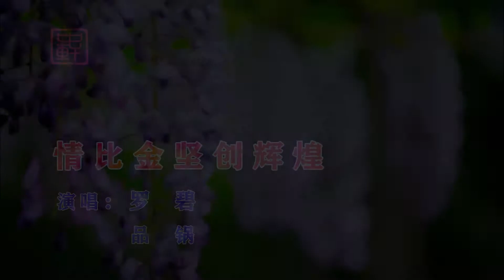云南山歌：情比金坚创辉煌，罗碧品锅唱得太板扎了【山歌情緣】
帶你領略不一樣的音樂！

山歌情緣 山歌 云南 This video fully complies with the YouTube Community Guidelines and contains no violations.